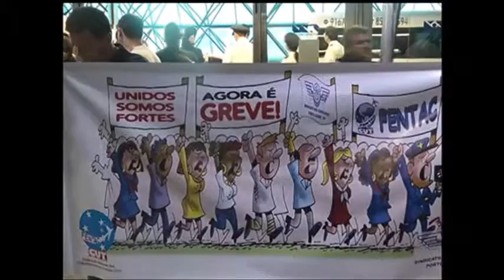Aeronautas e aeroviários pararam por duas horas as atividades nesta manhã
A paralisação causou transtornos no Salgado Filho e em outros aeroportos do país. As categorias protestaram contra a proposta de reajuste salarial apresentada pelas empresas aéreas e lutam por melhores condições de trabalho. O cancelamento de vôos fez com que muitos passageiros tivessem que replanejar a viagem de férias.